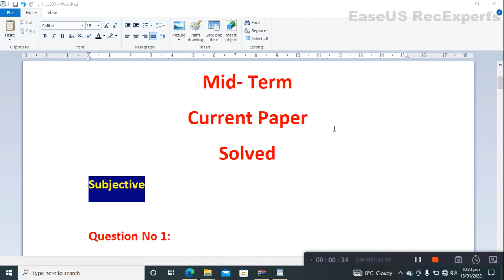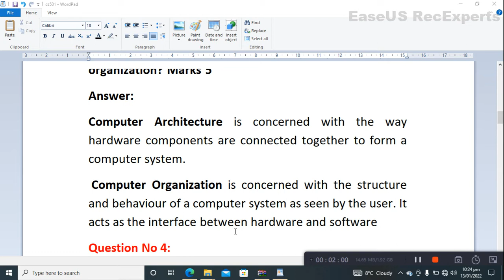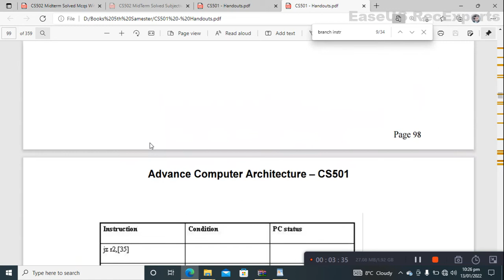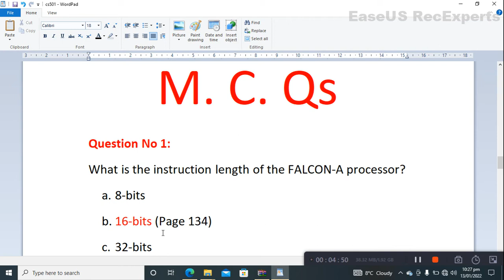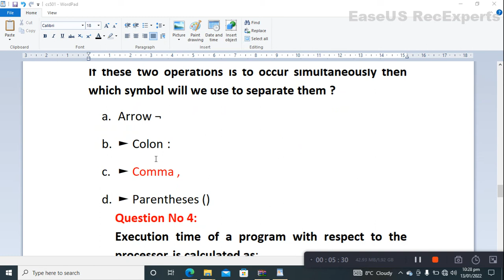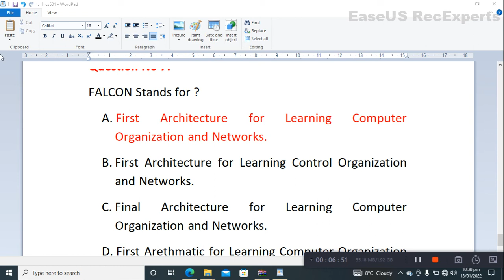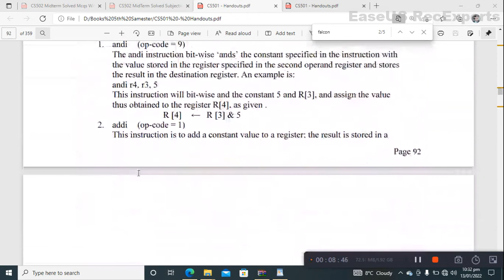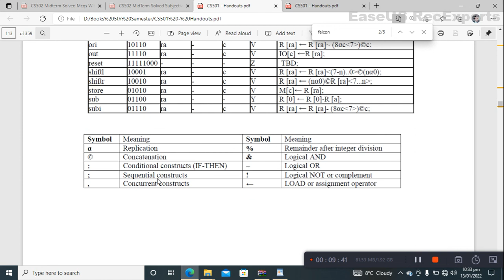CS501 Today Paper Solved Mid-Term 100% Correct |Fall 2022 | CS501 Complete Guide Solution By Usama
cs 501 today paper solved midterm correct fall 2022,
cs501 today current solved paper medterm fall 2022 complete guide,
cs501 today paper solved 100% correct advance computer architecture,